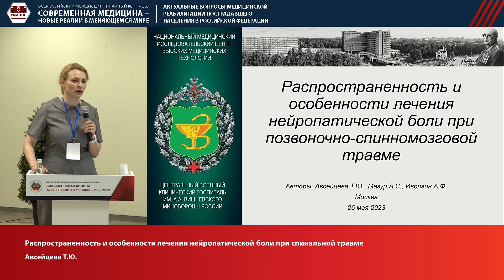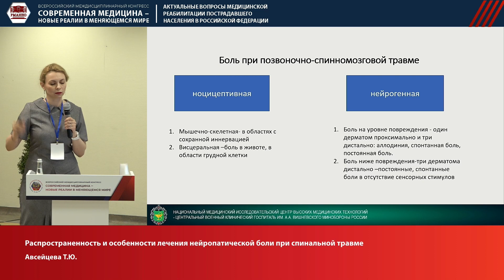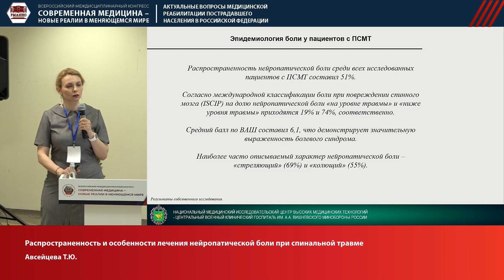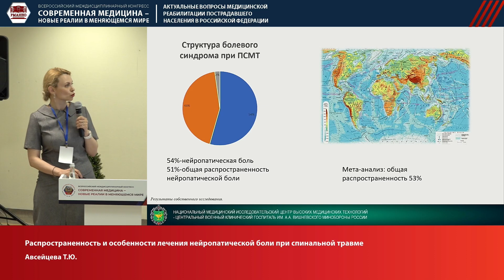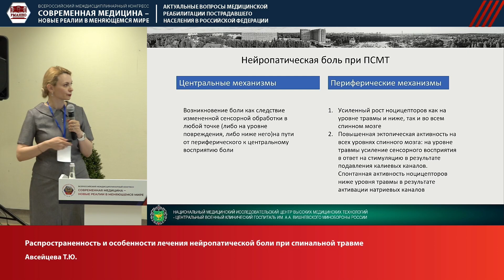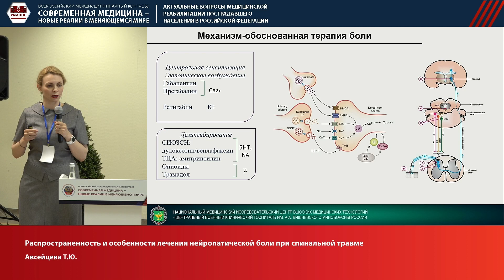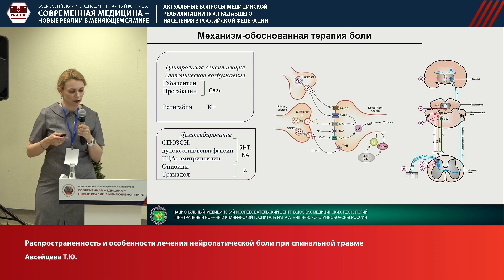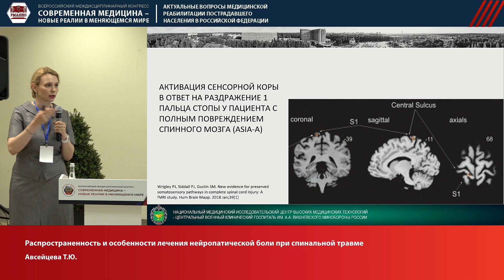Авсейцева Т Ю Распространенность и особенности лечения нейропатической боли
ВСЕРОССИЙСКИЙ МЕЖДИСЦИПЛИНАРНЫЙ КОНГРЕСС
«СОВРЕМЕННАЯ МЕДИЦИНА – НОВЫЕ РЕАЛИИ В МЕНЯЮЩЕМСЯ МИРЕ»
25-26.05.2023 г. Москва